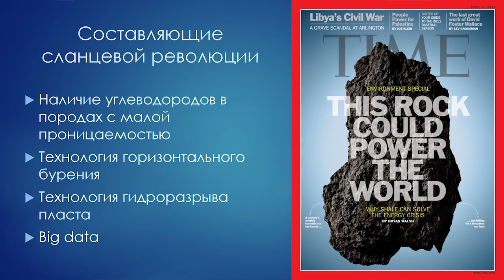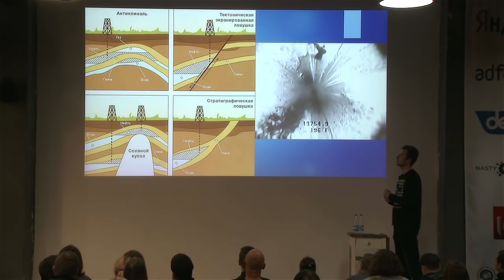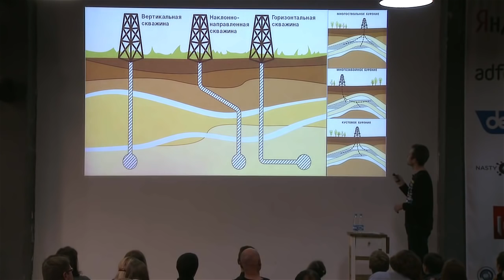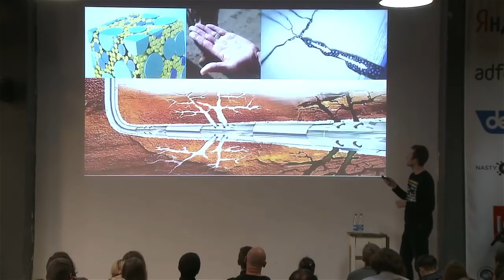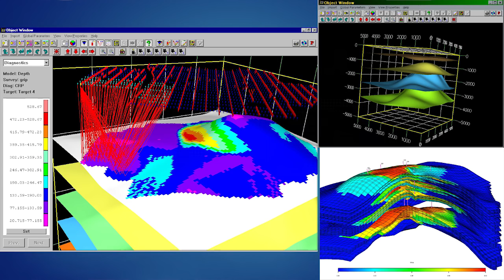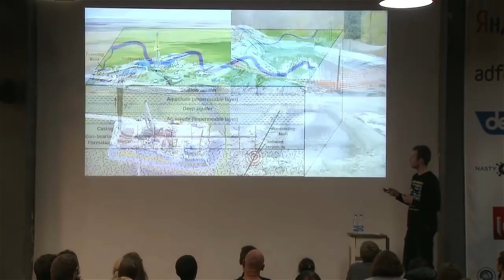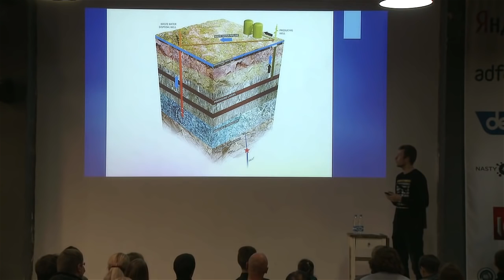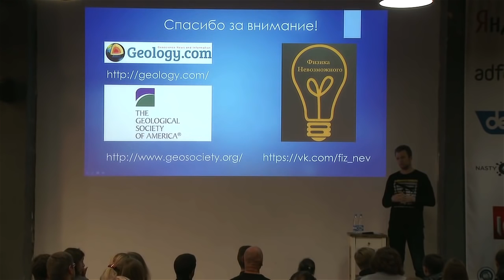Дмитрий Грищенко - Сланцевая революция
О добыче сланцевой нефти и газа пишут много и часто. На лекции попробуем разобраться что же представляет из себя данная технология, какие экологические проблемы с ней связаны, а какие - лишь плод воображения журналистов и защитников природы.

Дмитрий Грищенко – геофизик, редактор паблика Физика Невозможного.